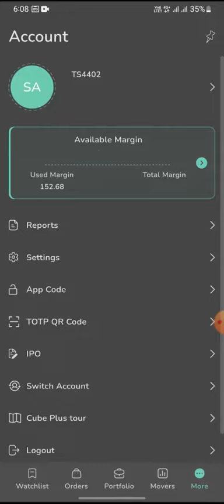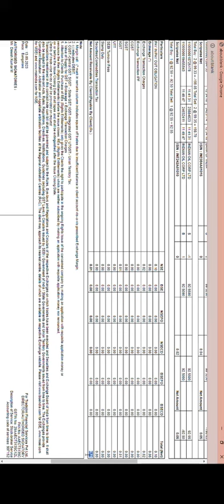HOW TO SEE CONTRACT NOTE IN CUBE PLUSE APP | BY FINANTHROPIST